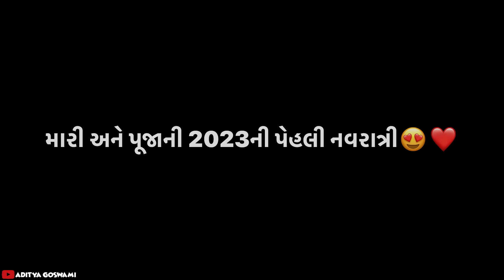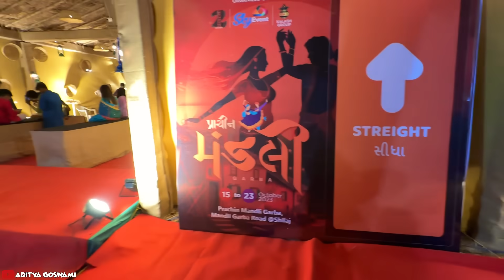મારી અને પૂજાની 2023 ની પહેલી નવરાત્રી 😍 | Aditya goswami navratri vlog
aditya goswami navratri vlog
aditya goswami navratri 2023
aditya goswami navratri
aditya goswami first navratri vlog
Ahmedabad navratri
Ahmedabad navratri vlog
Ahmedabad navratri videos
navratri vlogs
gujarati navratri vlogs
gujarati family vlog
gujarati navratri
navratri news
live gujarat navratri

♦️ Follow both On INSTAGRAM 👇🏻

aditya goswami
Pooja mistry vlog
Pooja mistry
Pooja mistry videos
Pooja mistry Instagram reels
aditya goswami reels video
gujarati vlog
gujarati vlogger
gujarati bloggers
Top gujarati vloggers
How to grow gujarati vlog channel
family vlogs in gujarati
gujju family vlogs
family vlogs
daily vlogs in gujarati